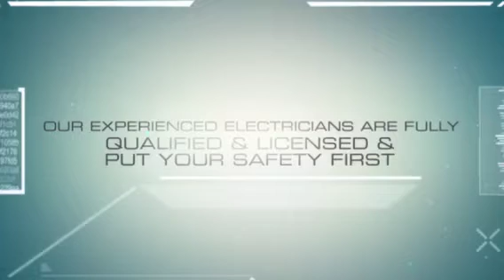Commercial Electrician Adelaide | Sparrow Electrical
Sparrow Electrical Service offer Commercial electrical services for Adelaide businesses. When you need a commercial Electrician in Adelaide, think of the name Jake Sparrow, owner of Sparrow Electrical.
No job is too big or small, and Jake Sparrow specialises in:
Air Conditioning
Smoke Alarms
Rewiring Adelaide
Commercial Electrical Work
Switchboards
Electrical Renovations
LED Downlights
and so much more, click through to a link for Jake Sparrow's number and call anytime.